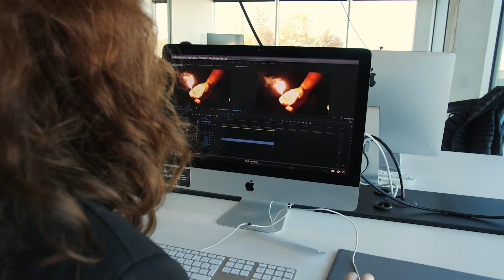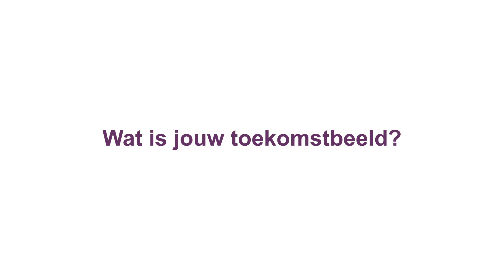Student Anieck over de overstap van vwo naar hbo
Student Anieck maakte de overstap van het vwo naar het hbo en vertelt waarom zij die stap maakte: ‘Ik wil niet alleen uit boeken leren. Ik wil dingen maken en bedenken.’